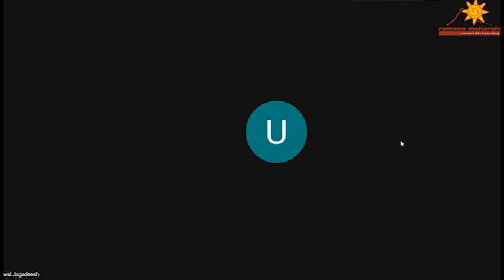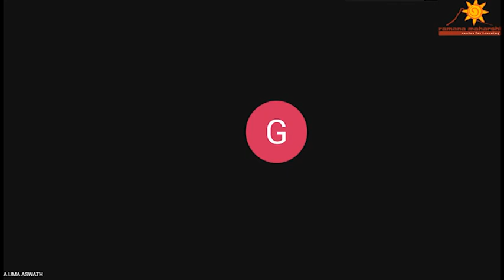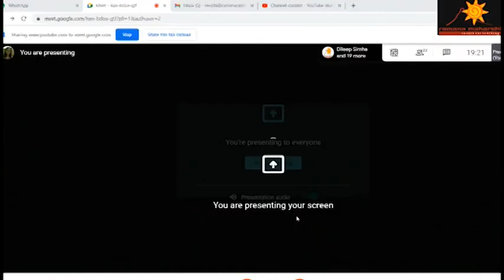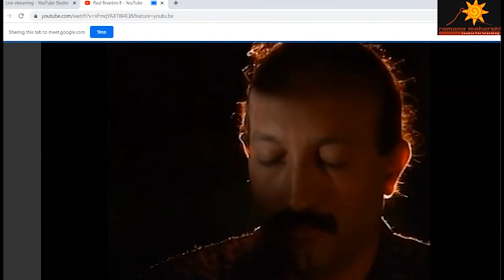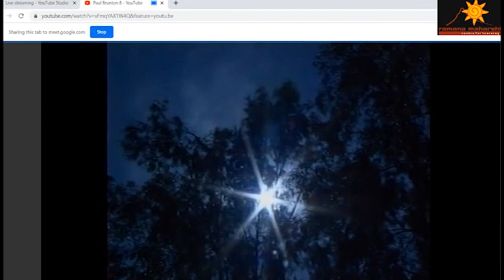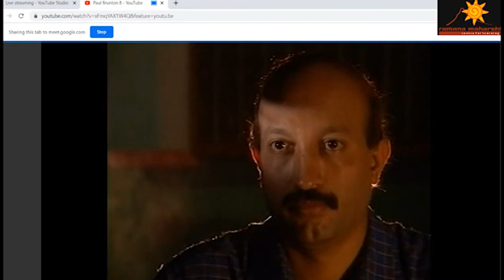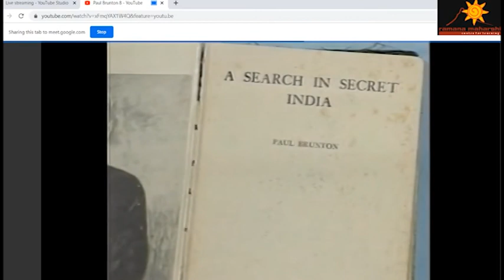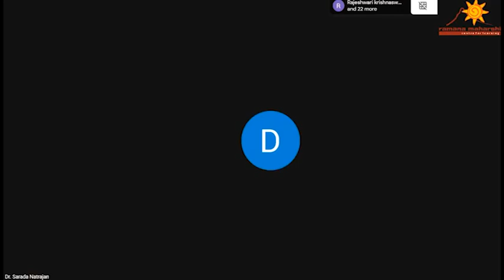Sunday Satsangh 12 03 2023mpg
Tune in to this channel and get information.

Acknowledgments :
Sri Ramanasramam, Tiruvannamalai

To get more information about
Ramananjali Music